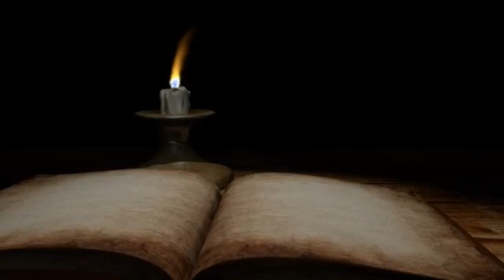Syro_Malabar_Sunday_Homily Pallikkodassakkalam 2nd_sunday fr_mekkattukunnel